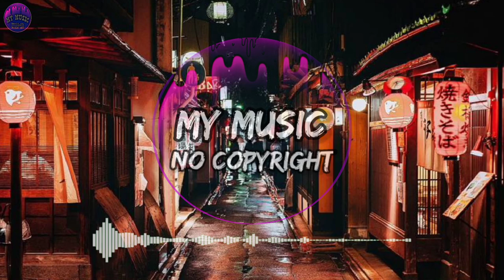Hunter Milo - Butterfly (VIP Mix) No Copyright Music | Vlog Music | Audio Library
🎵 Track Info :
Title : Butterfly (VIP Mix) by Hunter Milo